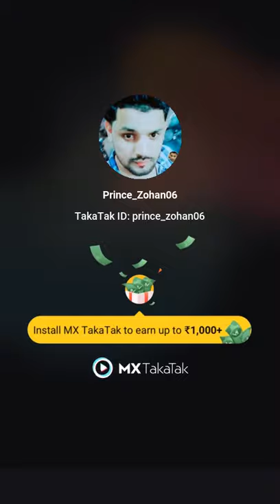Most Dangerous Crocodile's 😱🐊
So much for crocodiles with chicken😱🐊

Very dangerous crocodile